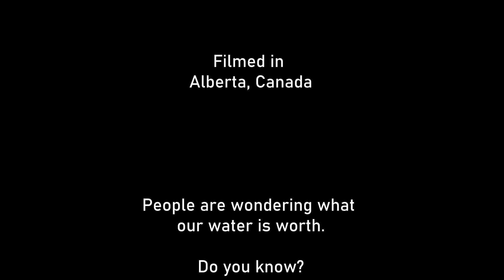The Humblefisherman - Lone Riser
A pair of Jones's roll the dice and hike into a high mountain lake that is subject to winterkill. This harsh environment is said to grow some extremely large Cutthroat Trout especially in the years following a die off. The lake is only ice free for a month or two each year so you never know what to expect.